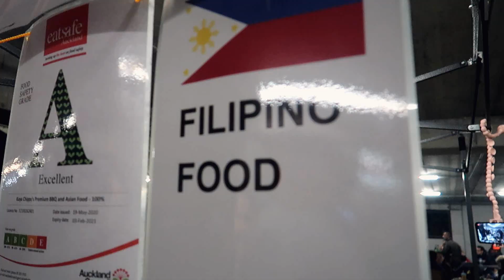First weekend in Auckland | Catch-up with friends | Night Market!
Hi there,

xo,
Jerika